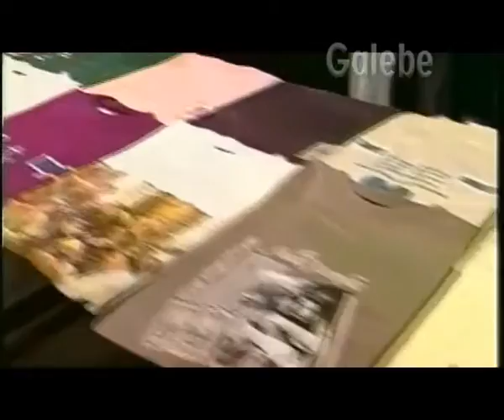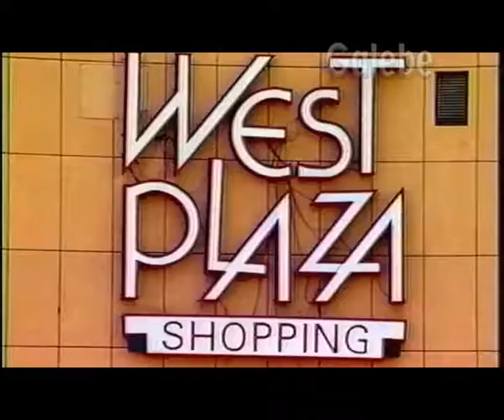PROMOÇÃO SHOPPING WEST PLAZA EDGARD E ZE LUIZ GALEBE 01 01 1992